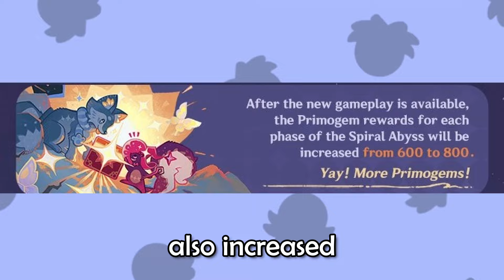Genshin 4.7 in a Nutshell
expand me onii-chan UwU

Genshin 4.7 Chlorinde and Sigewinne update in a nutshell..